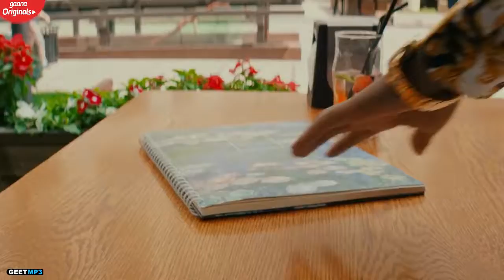jatti | Guri feat ( official video) new song 2019